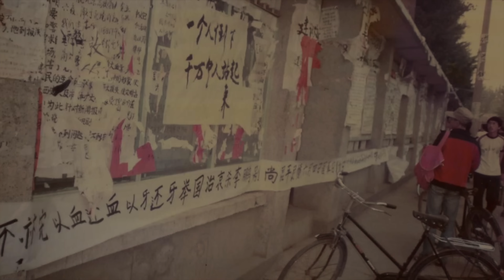王局拍案|我的1989之八（终章）：反思六四，吾辈当从这里出发；My story in 1989 (8）: The last episode. 20220627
八九学运中的学生，都是基于爱国热情和社会责任感走上街头，不惜牺牲自己的生命，他们理应得到历史的尊重以及公正的评价。但是，正如戴晴所言，这场运动并非中国成熟的民主运动的肇始。有太多的教训可以总结：
1.最佳结束时机是5月4日，当时党内已经对学生有比较正面的评价；
2.不该举行绝食活动，因为绝食客观上给政府的戒严提供了借口；
3.在6月初之前，应该早一点主动撤出天安门广场；
4.从战略上讲，学运不该和中共党内的部分势力走的太近，从而导致学运缺乏自己的独立价值观，以及政治博弈策略；
5.即便八九后来没有发生悲剧，中国也很难就此走向民主政治的康庄大道。历史很多时候很难加速……
今日回看89 ，要铭记这段历史，更应从这里出发，驶向当年那些激情澎湃年轻人内心里的目标。如此，才对得起这场运动。
The students who took to the streets out with patriotism and a sense of social responsibility at the cost of their lives. They deserve the respect and fair evaluation of history. But, as DAI Qing said, it was not the beginning of China's full-fledged democracy movement. There are too many lessons to be drawn:
1. May 4 is the best time to finish, at that time the party has already made positive comments on the students;
2. Hunger strikes should not be held, because they objectively provide a excuse for the government to impose martial law;
3. We should withdraw from Tian'anmen Square earlier than the beginning of June.
4. Strategically, the movement should not be too close to some forces in the Communist Party of China. It led to the movement's lack of its own independent values and political game strategies...
5. Even if there had been no tragedy in 1989, China would hardly be on the way to democracy. The course of history is often hard to speed up...
Looking back at 89 today, we should not forget this history, but also start from here, to the goal of those passionate young people's heart. This is worthy of the movement.